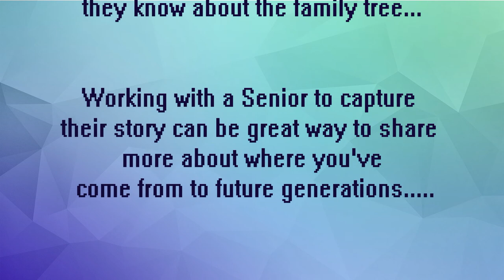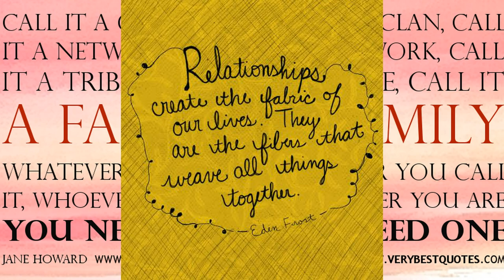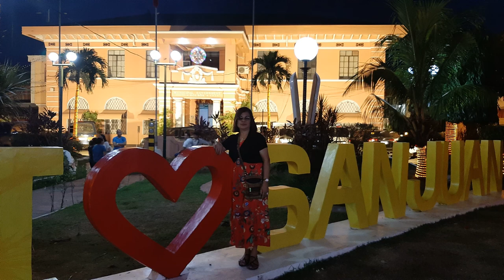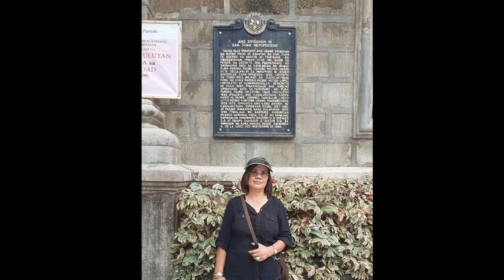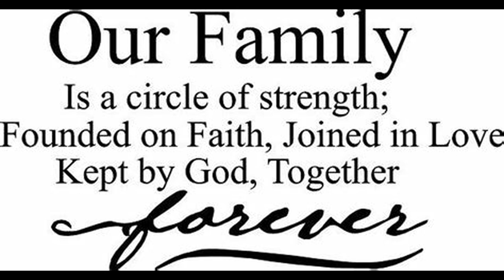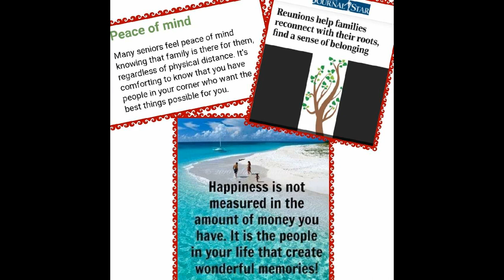Senior Life - Connecting with relatives: De Guzman Cousins Reunion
Senior Life - Close family connections help seniors feel fulfilled, comforted and loved. This can all lead to a major improvement in mental health. Since seniors connected with family are more likely to have people that care about them around, they're more likely to get help when they need it.